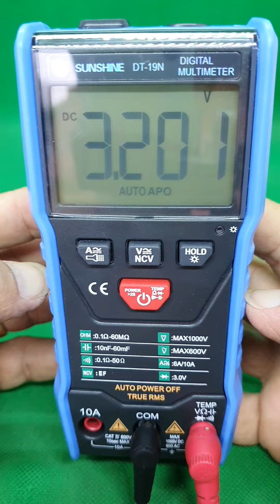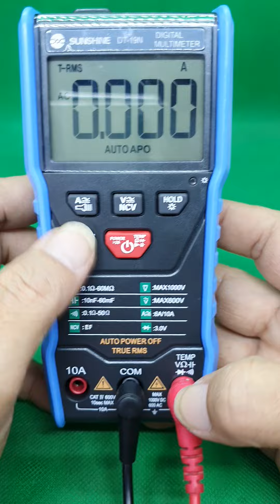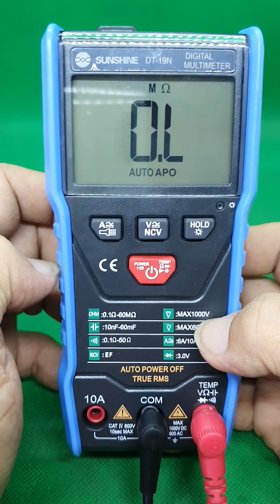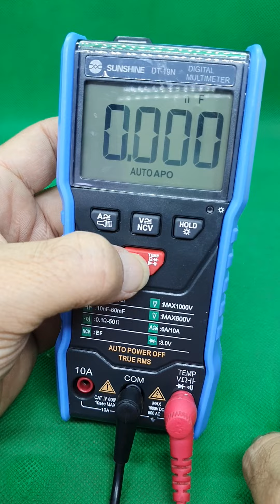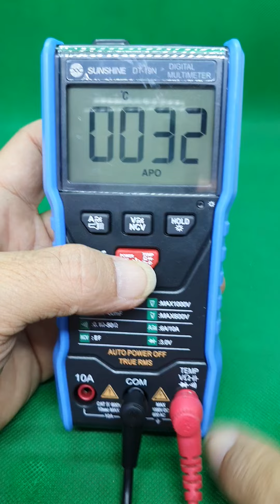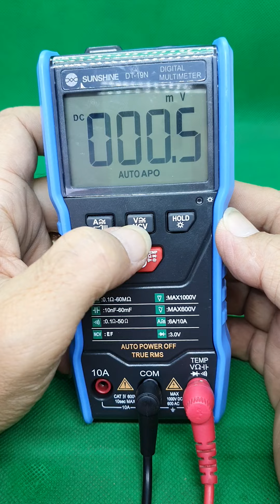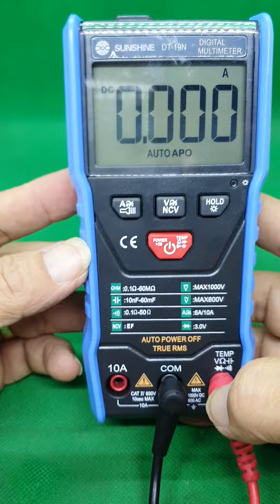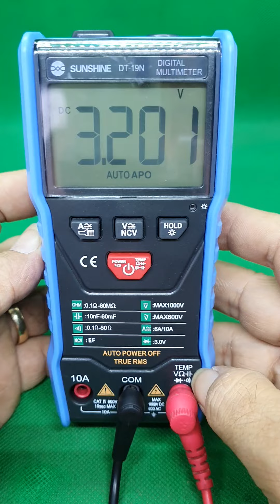របៀបប្រើអូមម៉ែត្រកែឆ្នៃ Sunshine DT-19N ត្រួសៗ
អូមម៉ែត្រកែឆ្នៃ ម៉ូដថ្មី ឈ្មោះ MCB ( Multi Checker Box )
1-ប្រើជាលក្ខណ:អូមម៉ែត្រឌីជីថលដ៏ទំនើប
2-ប្រើជាលក្ខណ: Smartbox ងាយវាស់រកកំហូចទូទៅ
3-ប្រើជាលក្ខណ: CIC ( capacitor in one line checker) សំរាប់វាស់រកកុងដង់ឬអ៉ីសេឆ្លងកប់ សូន្យអូម ឬឆ្លង ដាយរិច (Direct sorted) បានយ៉ាងងាយ
4-ប្រើសំរាប់វាស់រកកុងដង់ឆ្លងតិចៗ ឬជ្រាប ដែលអូមម៉ែត្រធម្មតាៗពិបាកវាស់រក
***តម្លៃ 35$
Group videos បង្ហាញពីរបៀបប្រើ

***បើមិត្តជាងមានអូមម៉ែត្រនេះស្រាប់អាចផ្ញើរមកកែឆ្នៃបាន
ទំនាក់ទំនង÷
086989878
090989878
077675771